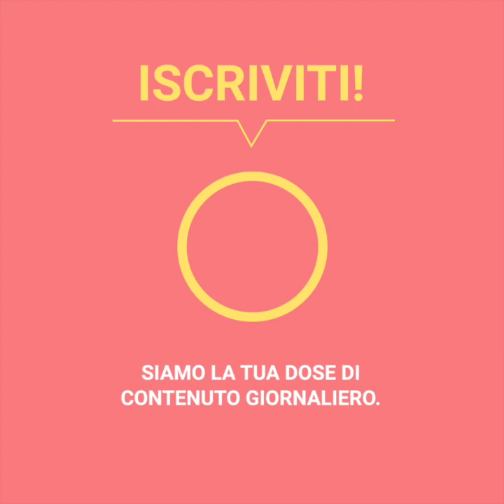Cosa ci fa questo bambino sull’autostrada?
Questo bambino ha avuto così tanta fortuna, che non potete neanche immaginarlo. La polizia non riusciva a crederci. Infatti, due donne avevano avvisato gli ufficiali riguardo ad un bambino che era solo, in mezzo all’autostrada. E quando i poliziotti l’hanno soccorso… hanno scoperto una terribile realtà.